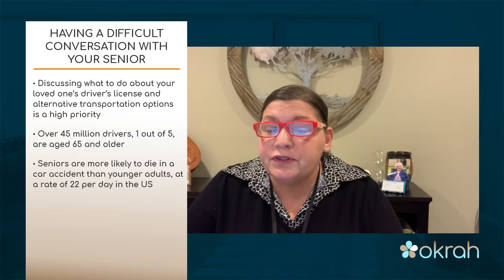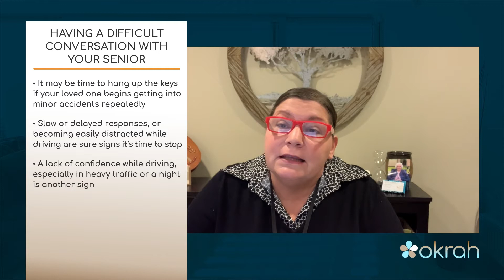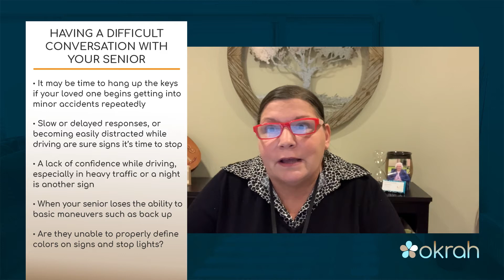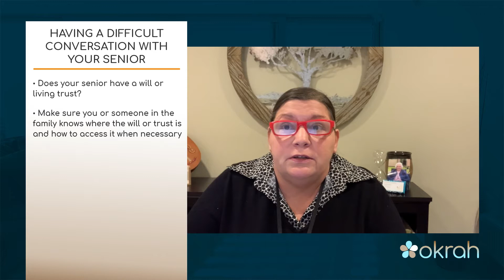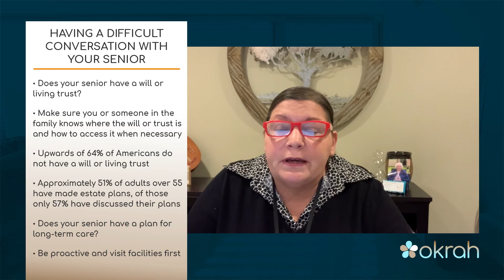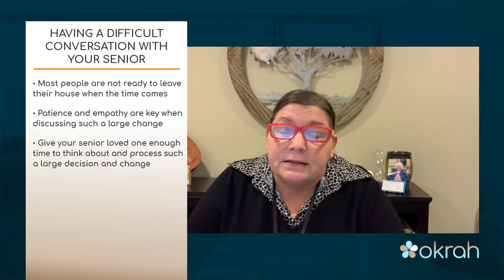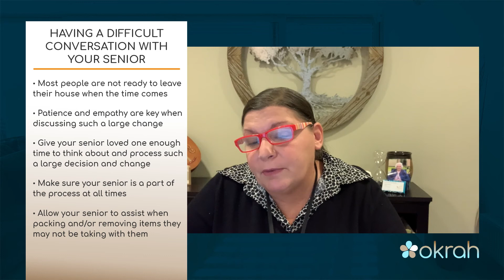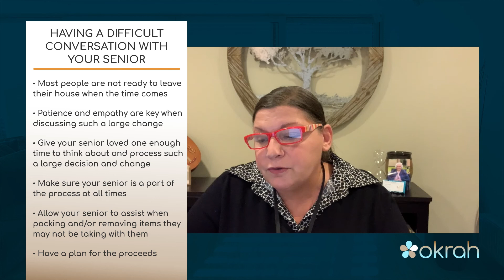Having a Difficult Conversation with Your Senior Part 2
Is it time to sit your senior loved one down and discuss their future? If so Joanna Timonere has a few more tips that may just help you out. Check out Part 1 for more info if you haven't already!

And be sure to check out Okrah.com for more useful and educational videos.